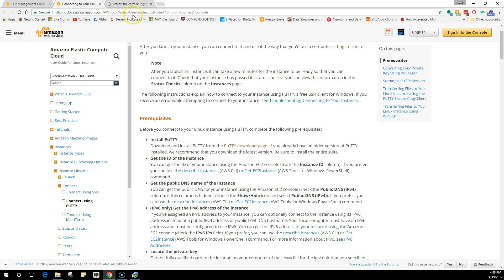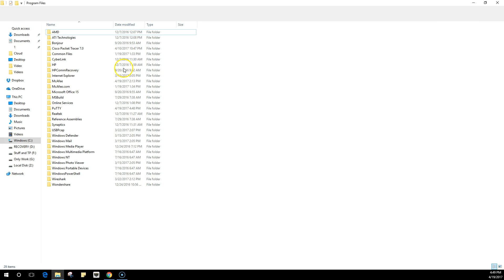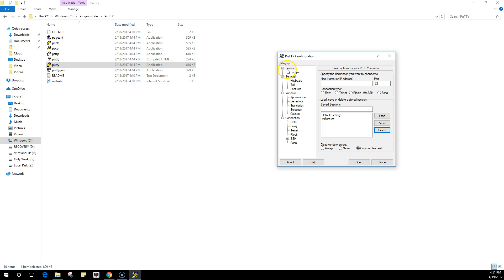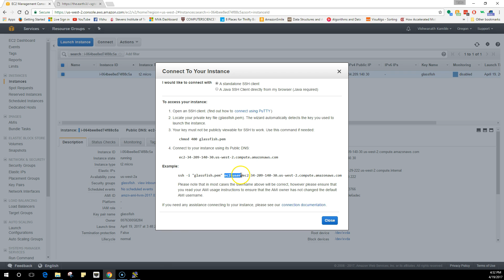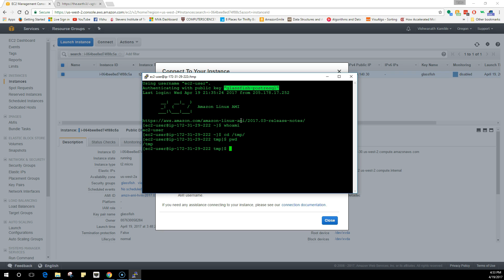AWS Tutorial 4 - Connect to your EC2 instance using putty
In this video, we will configure our private key in a putty readable format (.ppk) and use that configured key to remotely login into  our EC2 instance on the cloud.